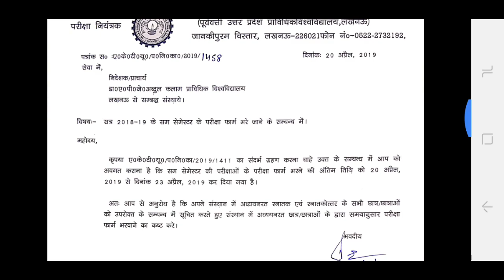Regarding Extension Date of Exam Form Even Semester 2018-19